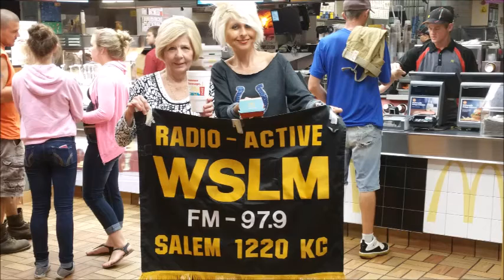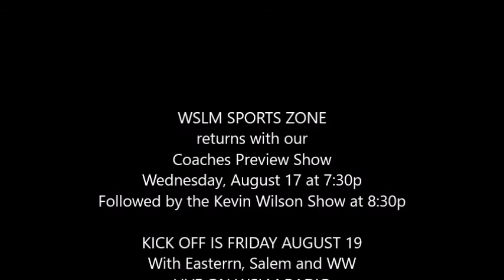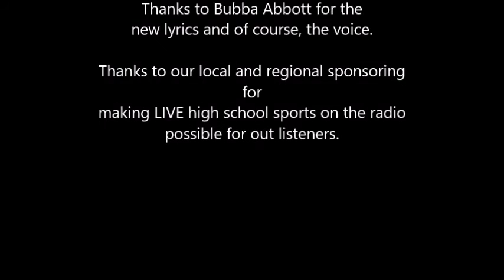FRIDAY NIGHTS IN SALEM ONCE AGAIN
It's time for Football on WSLM in the Kentuckiana area -- Eastern, Salem, West Washington, IU, Purdue, Colts plus 40+ NFL games and 20+ College games.